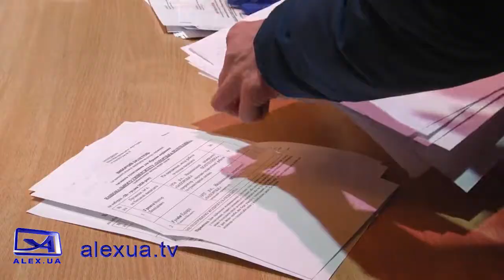Відбулися вибори ректора в Запорізькій політехніці